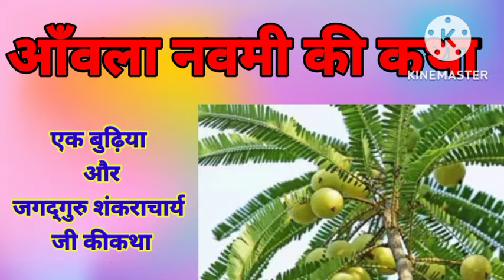आंवला नवमी की कथा l अक्षय नवमी की कथा l akshay navami vrat katha l आंवला नवमी की कहानी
Amla Navami Ki Kahani -आंवला नवमी की कहानी - आंवला नवमी की कथा - Amla Navami Ki Katha - Akshay Navmi - Kartik Ki Katha - Kartik Mahatmya - कार्तिक की कथा - कार्तिक की कहानी आंवला_नवमी की कथा - AmlaNavami Ki Vrat Katha || आंवला नवमी की कहानी || Amla Navami ki kahani Awlanavmi
आंवला नवमी की कथा || Amla Navami Ki Vrat Katha || आंवला नवमी की कहानी || Amla Navami ki kahani...

आंवला नवमी की कहानी - Amla Navami Ki Katha | आंवला नवमी की कथा | amla navami ki kahani | amlanavami आंवला नवमी की कथा || Amla Navami Ki Katha || आंवला नवमी की कहानी || amla navami ki kahani इस वीडियो में आंवला नवमी की तीन कहानियों को दिखाया गया है। पहले आंवला नवमी की कहानी के अनुसार, हम बताते हैं कि हम आंवला नवमी पर आंवले के पेड़ की प्रार्थना क्यों करते हैं। दूसरी आंवला नवमी की कहनी के अनुसार, राजा को आंवला पूजा और आंवला नवमी शरत के कारण अपना राज्य वापस मिल गया। तीसरी आंवला नवमी की कथा के अनुसार, यह अक्षय नवमी पर दान के लाभ को दर्शाता है। आंवला नवमी के दिन महिलाएं व्रत रखती हैं और आंवला नवमी की व्रत कथा सुनती हैं। कार्तिक मास के शुक्ल पक्ष की नवमी को आंवला नवमी मनाई जाती है। आंवला नवमी के दिन किया जाने वाला दान पुण्य अक्षय रहता है, इसीलिए इसे अक्षय नवमी भी कहते हैं।अक्षय नवमी देव उठनी एकादशी के से दो दिन पहले मनाई जाती है। इस दिन महिलाएं आंवला के पेड़ के नीचे बैठकर संतान की प्राप्ति व उसकी रक्षा के लिए पूजा करती हैं। यदि संभव हो, तो आंवला नवमी के दिन आंवले के पेड़ के नीचे बैठकर भोजन करें, इससे पारिवारिक सुख में वृद्धि होती है। आंवला नवमी के दिन श्री कृष्ण भगवान ने वृंदावन से मथुरा के लिए प्रस्थान किया था तथा कंस का वध भी किया था। इसीलिए इस दिन भक्त मथुरा से वृंदावन तक की परिक्रमा भी करते है आइए हम अमला नवमी की कहानी देखते हैं। This video shows three stories of Amla navami. As per first Amla navami ki Kahani, it explains why we pray amla tree on Amla Navami. As per second Amla Navami ki kahani, the king got his kingdom back due to amla puja and Amla navami vrat. As per third Amla navami ki katha, it shows the benefit of donation on akshaya navami . On the day of Amla navami , women observe vrat and listen Amla navami ki vrat katha. Amla Navami is celebrated on the Navami of the Shukla Paksha of Kartik month. Donation done on Amla Navami is auspicious, hence it is also called Akshaya Navami. Aakshmi Navami Dev is celebrated two days before Ekadashi. On this day, women sit under Amla tree and worship to obtain and protect the child. If possible, eat food under the gooseberry tree on Amla Navami day, this increases family happiness. On the day of Amla Navami, Lord Krishna departed from Vrindavan for Mathura and killed Kansa. That is why on this day the devotees also do a circumambulation from Mathura to Vrindavan. Let us watch Amla Navami ki kahani.